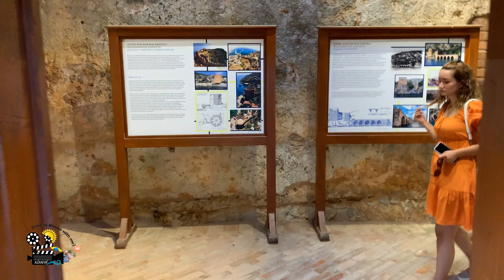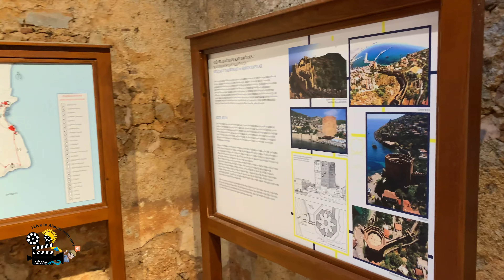Alanya Walking in Alanya - A Window to the Past: Highlights of Alanya Castle Museum-Alanya 2023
Embark on a captivating journey through time as we unveil the remarkable heritage of Alanya Castle Museum. This immersive exploration offers a unique window into the past, showcasing the most intriguing and cherished artifacts that grace the halls of this historic fortress. Join us to witness the stories, art, and culture that have shaped the legacy of Alanya and discover the hidden treasures that continue to inspire awe and wonder.

Geçmişe büyülü bir yolculuğa çıkın, Alanya Kalesi Müzesi'nin dikkat çeken mirasını ortaya koyuyoruz. Bu sürükleyici keşif, geçmişe benzersiz bir pencere sunar, tarihi kale salonlarını süsleyen en ilginç ve değerli eserleri sergiler. Bize katılın, Alanya'nın mirasını şekillendiren hikayeleri, sanatı ve kültürü tanıklık edin ve hayranlık ve merak uyandırmaya devam eden gizli hazineleri keşfedin.

Поднимитесь на захватывающее путешествие во времени, когда мы представляем выдающееся наследие музея замка Аланьи. Это захватывающее исследование предлагает уникальное окно в прошлое, демонстрируя самые интересные и ценные артефакты, которые украшают залы этой исторической крепости. Присоединяйтесь к нам, чтобы стать свидетелями историй, искусства и культуры, которые сформировали наследие Аланьи, и откройте для себя скрытые сокровища, которые продолжают вдохновлять удивление и восхищение.

به یک سفر جذاب به گذشته خوش آمدید، همانطور که ما به شما ارزش‌های شگفت‌انگیز موزه قلعه آلانیا را معرفی می‌کنیم. این بررسی فراگیر، یک پنجره منحصر به فرد به گذشته ارائه می‌دهد، جایی که مهم‌ترین وارثی‌ها و اشیاء با ارزشی که سالها در سالن‌های این قلعه تاریخی جاودانه به نمایش گذاشته شده‌اند، را به تماشا می‌گذاریم. با ما همراه شوید تا شاهد داستان‌ها، هنر و فرهنگی شوید که تاریخچه آلانیا را شکل داده‌اند و گنجینه‌های پنهانی را کشف کنید که همچنان برای تحیر و شگفتی الهام‌بخش هستند.

All video is original and personally recorded by live in Alanya with me .